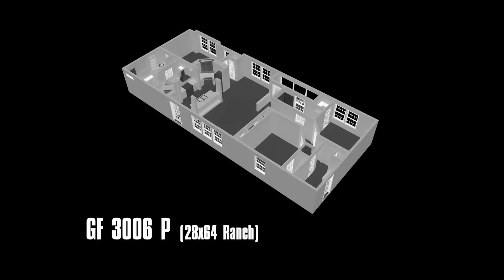Commodore Homes of Pennsylvania GF3006-P Richland Elite Ranch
Commodore Homes of Pennsylvania offers many options and features to customize your new home! Check out the information on our website!